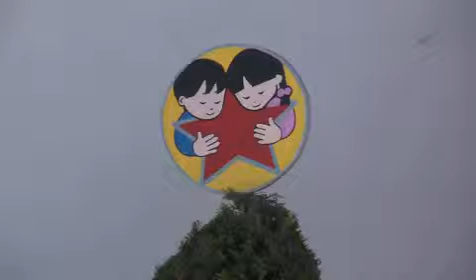CADIS deben aplicar disciplina presupuestal opina Finanzas del Estado.